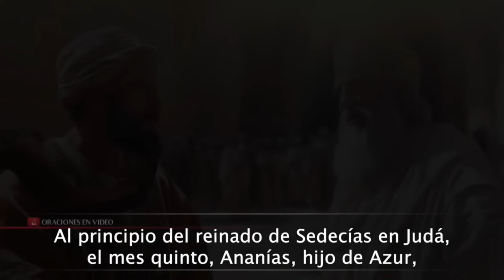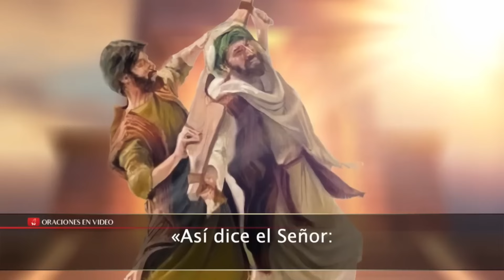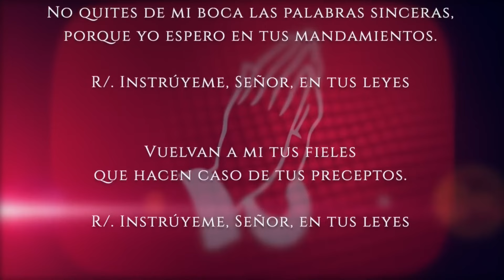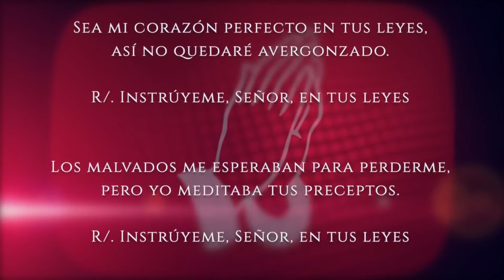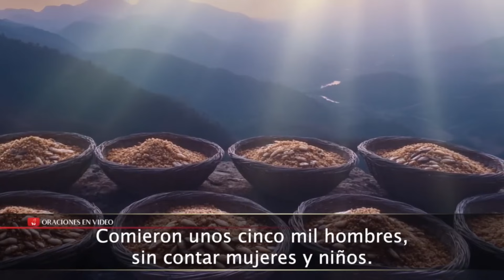Evangelio del día Lunes 05 de Agosto 2024